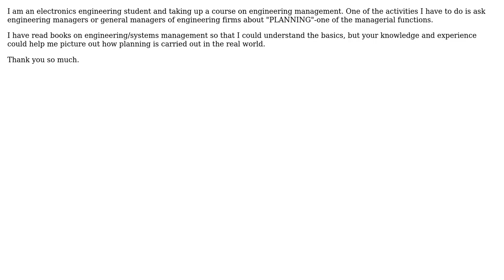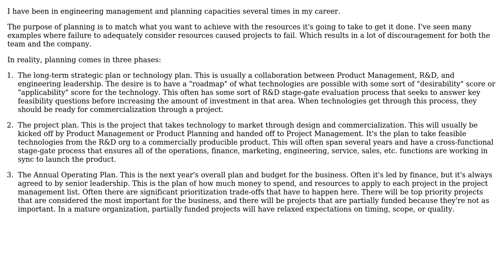Engineering: In your expercience as an engineering manager, how do you do your strategic planning?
With thanks & praise to God, and with thanks to the many people who have made this project possible! | Content (except music & images) licensed under CC BY-SA | Music | Images & others | With thanks to user Vincent Jupiter Ayuste user turbonate and the Stack Exchange Network Trademarks are property of their respective owners. You are responsible for your own actions.